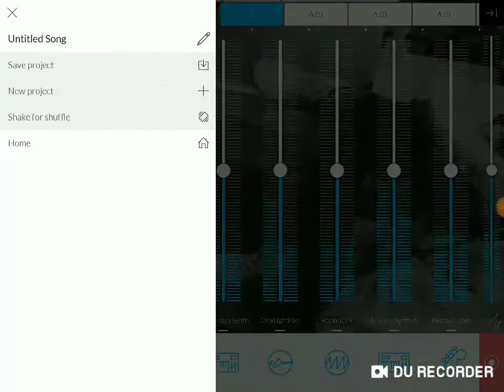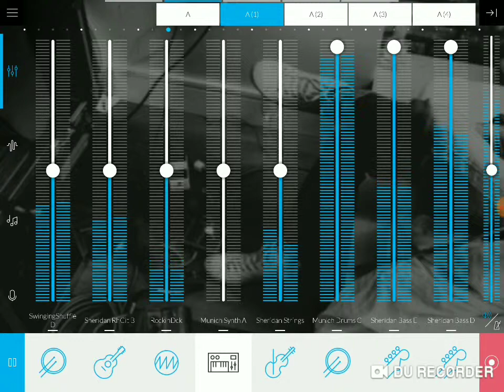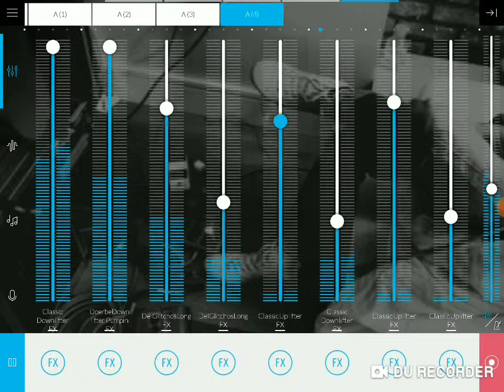My third song